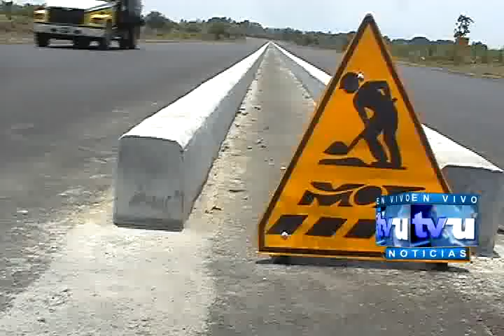Obra del bypass casi finalizada, Usulután.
Para el 15 de agosto estará finalizado por completo el proyecto del by pass, en el que se estan invertiendo mas de 4 millones de dólares.